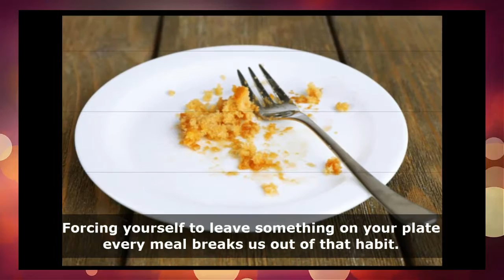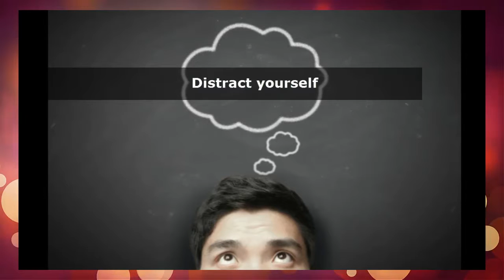How to Stop Overeating ~ Stop Eating So MUCH !